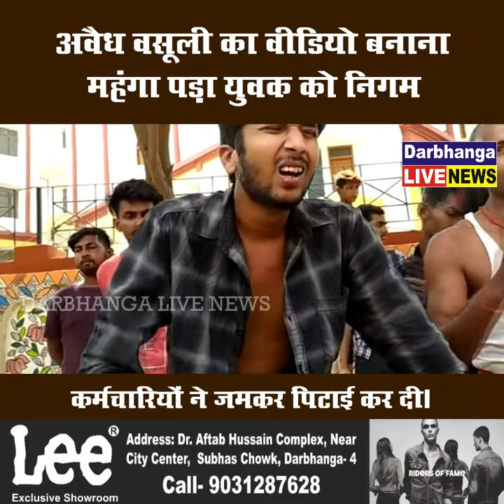अवैध वसूली का वीडियो बनाना महंगा पड़ा युवक को निगम कर्मचारियों ने जमकर पिटाई कर दी।